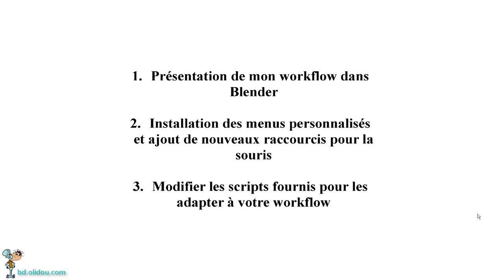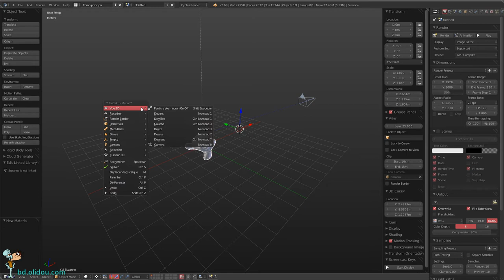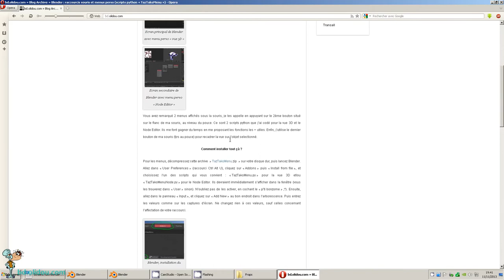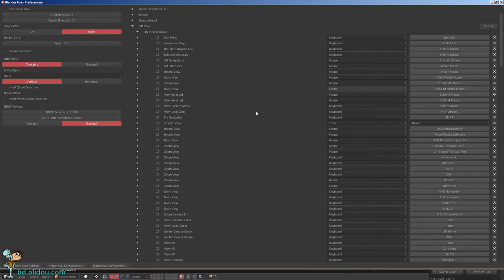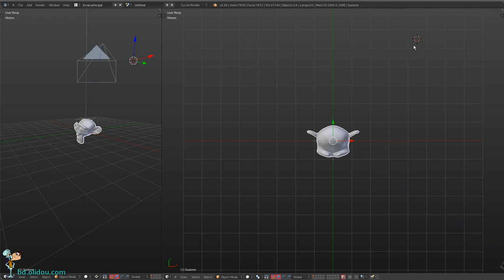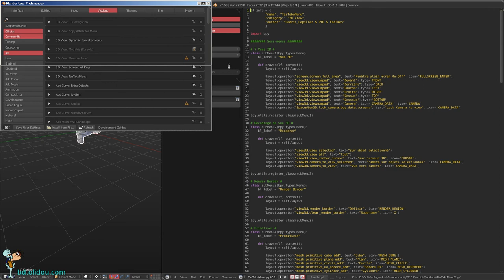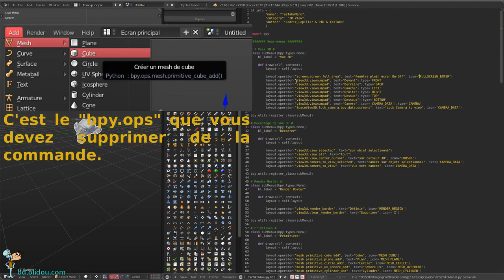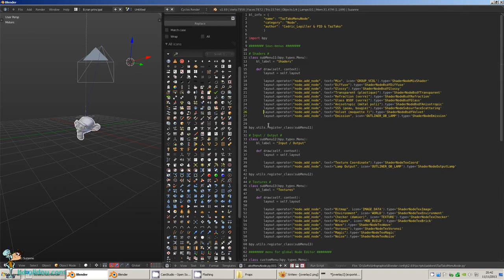Tuto Blender - ajouter 3 menus personnalisés grâce aux scripts python.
Démonstration, puis mise en oeuvre des outils améliorant mon workflow dans Blender : ajouter 3 menus personnalisés (scripts python modifiables), et activer 3 raccourcis sur la souris.
Pour l'anecdote, le montage vidéo a lui aussi été réalisé dans Blender.